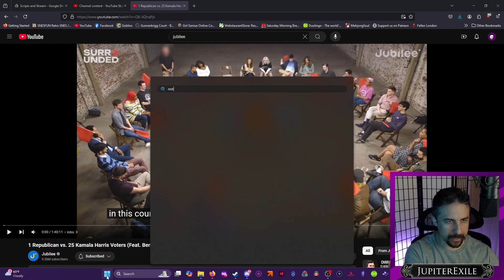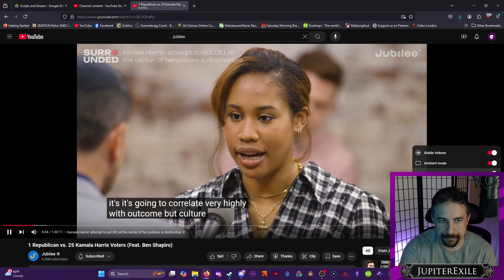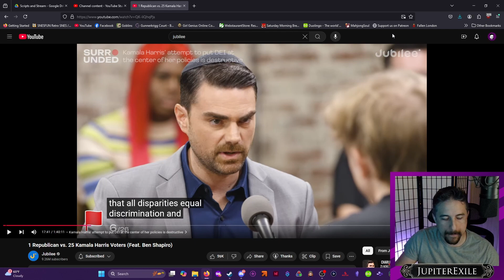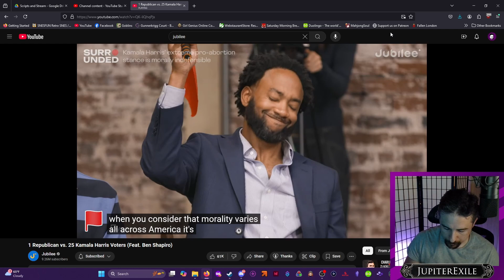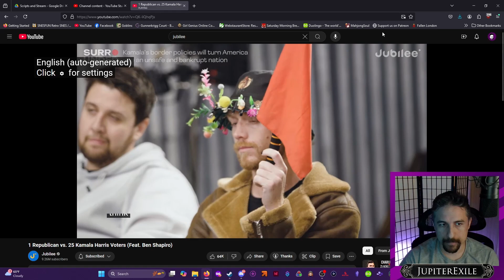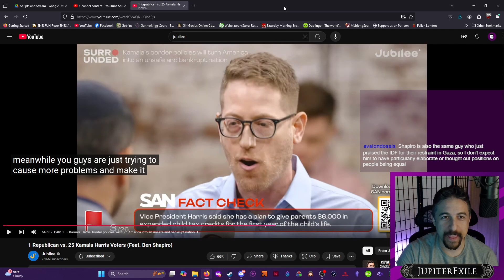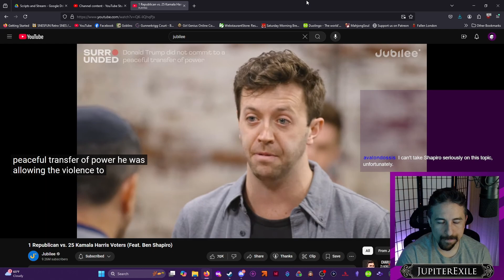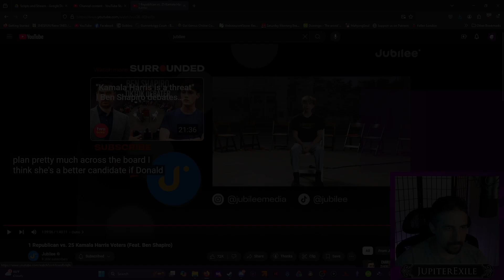Ben Shapiro vs 25 Kamala Voters | JupiterExile Reacts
I sat down with some popcorn to check out Ben Shapiro's arguments against 25 Kamala Harris voters, as presented by Jubilee.  Arguments covered DEI, immigration, abortion, Israel, and the January 6th insurrection.  If you caught me making a mistake or you want to know more about my positions, hit me up in the comments.